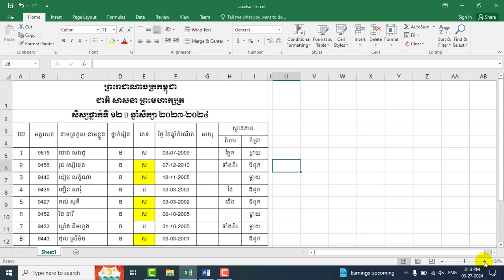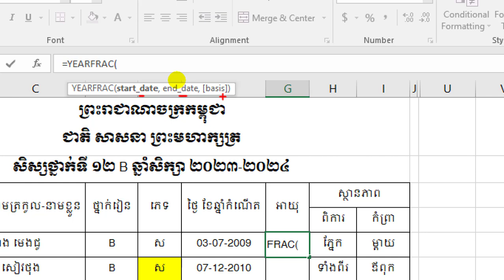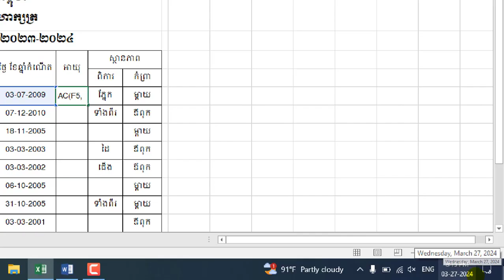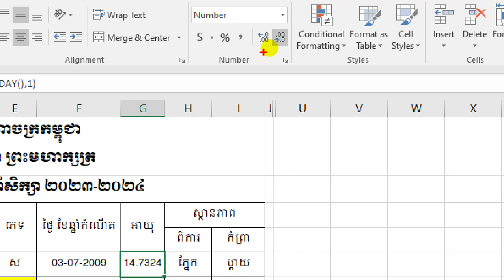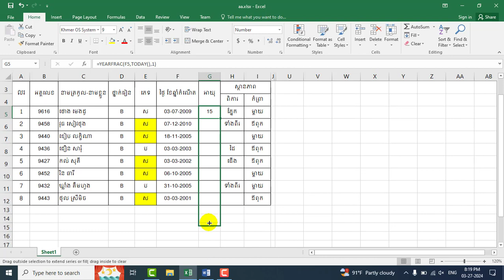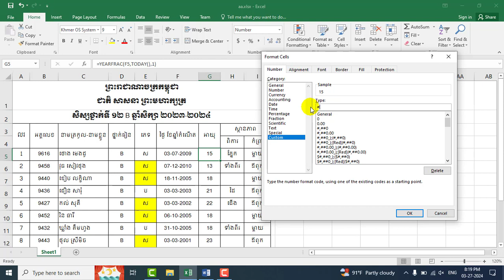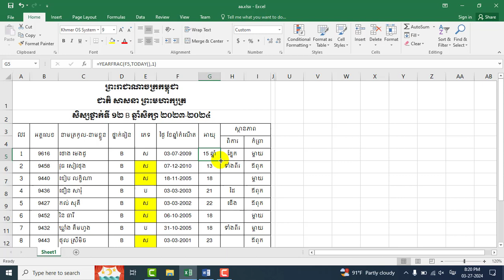របៀបប្រើប្រាស់រូបមន្ដគណនាអាយុតាមរយៈថ្ងៃខែឆ្នាំកំណើតក្នុង Excel | How to use YEARFRAC to find age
1. ក្នុងចំណុចនេះអោយយើងចេះប្រើប្រាស់រូបមន្ដ៖
a. YEARFRAC ដើម្បីបង្ហាញអាយុតាមរយៈថ្ងៃខែឆ្នាំកំណើត
អរគុណ